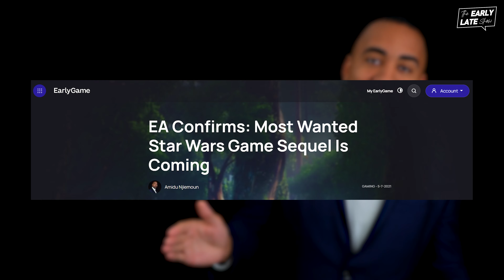Everything You Need to Know About 4K Nintendo Switch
In today’s gaming news, we talk about the 4K Nintendo Switch rumors, which simply are not going away. Also, we look at the upcoming Star Wars game:

The Nintendo 4K Switch rumors were first reported by Bloomberg, before they were denied by Nintendo. Now, reputable expert Nate, from the Nate the Hate podcast, is bringing the rumors back in full swing, claiming that the 4K Nintendo Switch is real. We sum up all the facts about the 4K Nintendo Switch, and what the rumored release date is.

Star Wars has officially announced gaming news for December. What Star Wars game can we expect? Will it be the Quantic Dream Star Wars game, Jedi Fallen Order 2, or something different altogether? We analyze all possibilities in our gaming news.

Lastly, there is some news on the EA vs FIFA front. What will EA change the name of the franchise to, and why? We fill you in on all the details.

This has been the EarlyGame Daily News with your host Amidu Njiemoun.